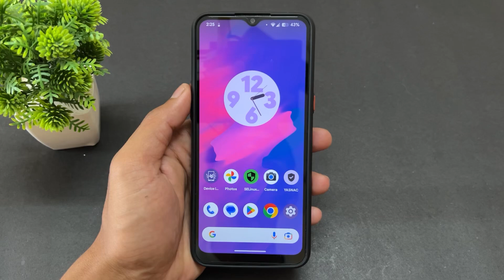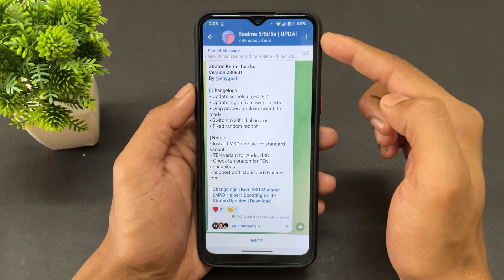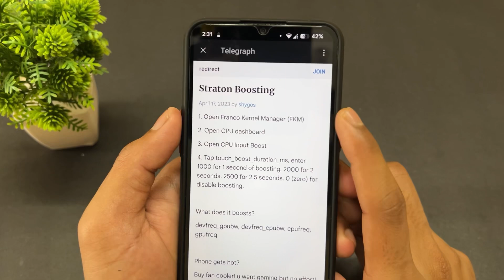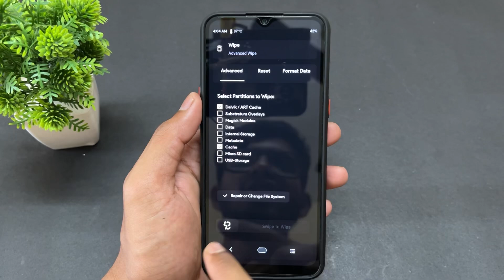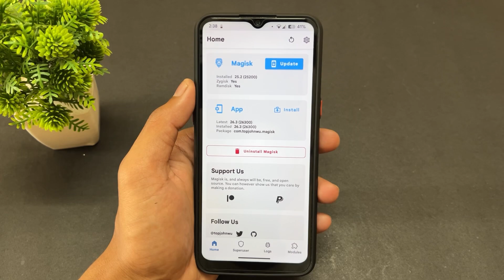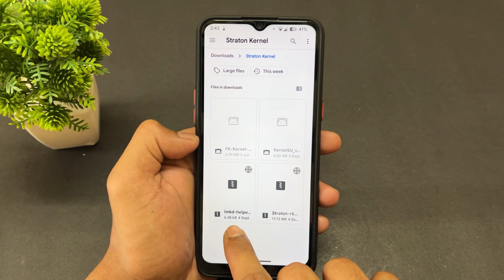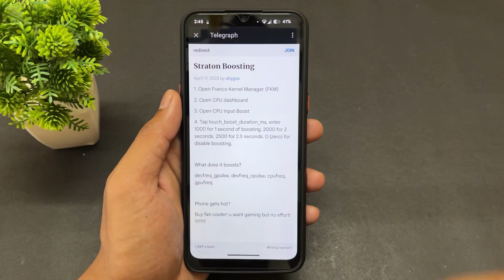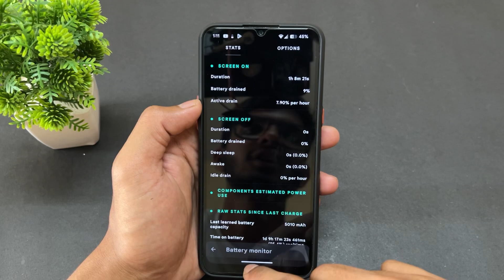Best Custom Kernel With KernelSU For Realme 5/5i/5s. Best Gaming Kernel For Realme 5/5i/5s 2023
Kernel By Dev. @shygosh❤️

Sai Ponnamanda